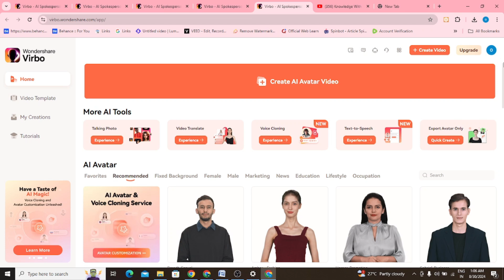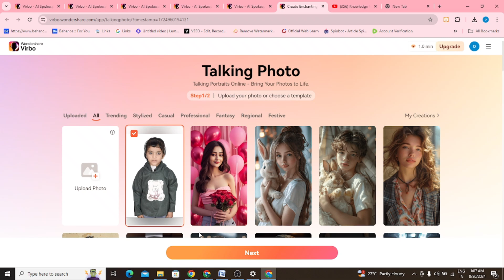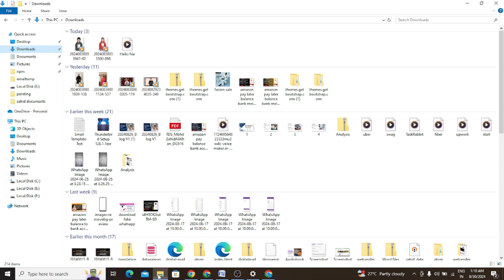How to Create Videos of Talking Photos | Image से वीडियो कैसे बनाएं?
Hi guys in this video tutorial. How to create a video from images?.

How to Convert an Image to a Talking AI Avatar
How to Create Videos of Talking Photos
How to Generate Talking Photos
AI TALKING Video
AI Talking Video Kaise Banaye
Generate Talking Photo Online Free
Create Talking Photos Online
Talking Photo
Generate AI Talking Photo Online Free
How to make a photo talking video?
How to create a talking video?
How to create a video from images?
How to make talking photo Ai
how to create talking photos
make talking photo
ai avatar generator free
how to make any photo start talking
photo ko video banane wala app
talking photo app
Animation Cartoon Video kaise banaye ?